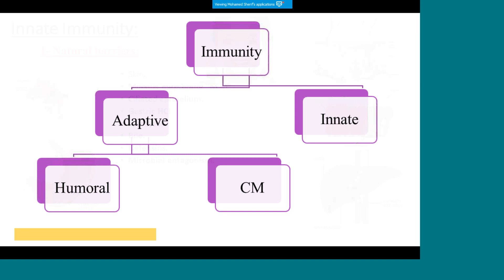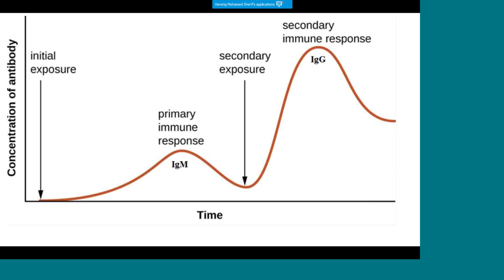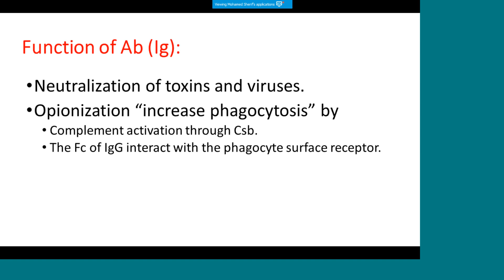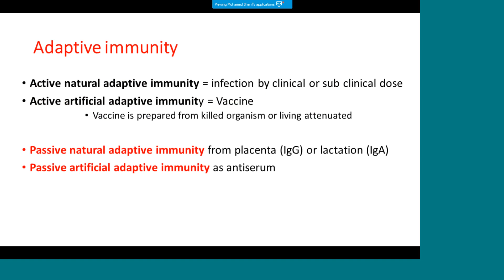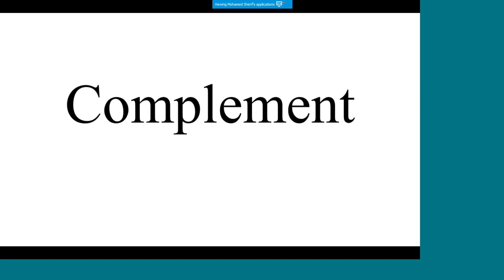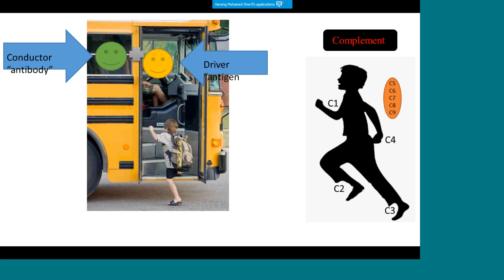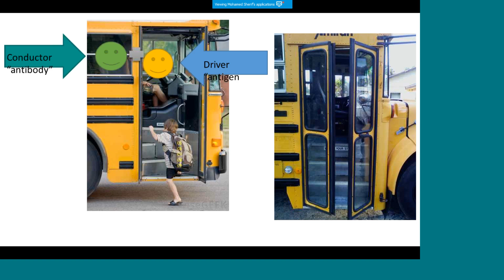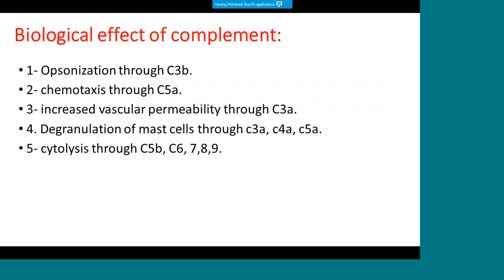adaptive immuntiy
micro lec 4